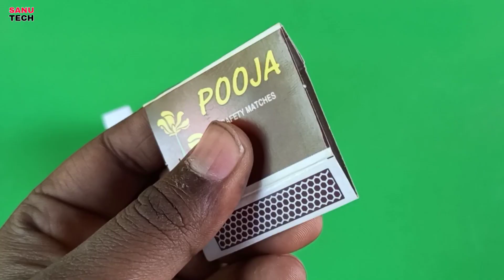HOW TO MAKE A MATCHBOX DUMP TRUCK TOY AT HOME DIY - SANU TECH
my othe video also watch